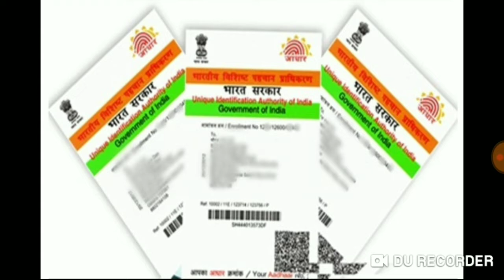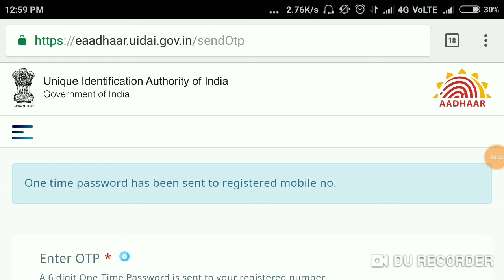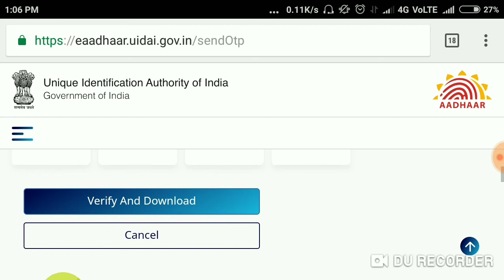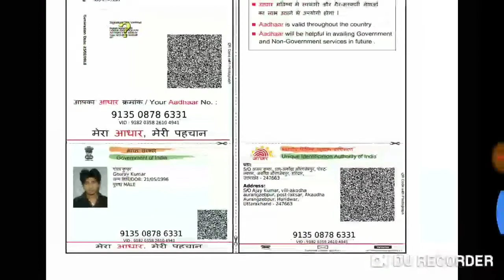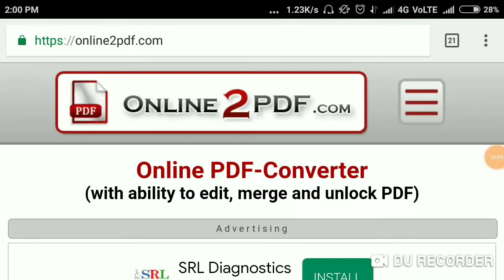आधार कार्ड 2 मिनट में घर पर ही डाउनलोड करे - फ्री में or vo bhi Apne Android phone se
About video
इस वीडियो में हम जानेंगे की आधार कार्ड को हम अपने फ़ोन से कैसे डाउनलोड कैसे कर सकते है और वो भी सिर्फ 2 मिनट में
विडियो में बताए हुए स्टेप फॉलो करते जाइये और आपका आधार कार्ड बिना किसी शुल्क के डाउनलोड हो जायेगा और आप उसे प्रिंट करके उपयोग कर सकते हे